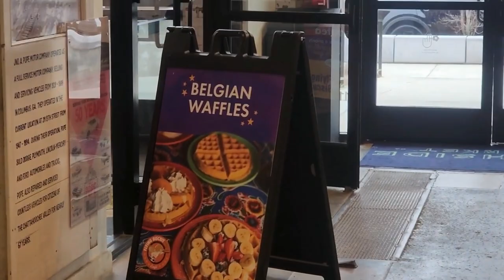Discovering 'The Flying Biscuit Café': A Detailed Review and Verdict | Is It Worth It?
🍴 NEW REVIEW ALERT! 🌟 We visited "The Flying Biscuit Café" and taste-tested their famous dishes! From savory to sweet, we rated each meal on a scale from 1️⃣ to 5️⃣. Will they make the cut? Watch to find out! 🎥✨

Shure Mic